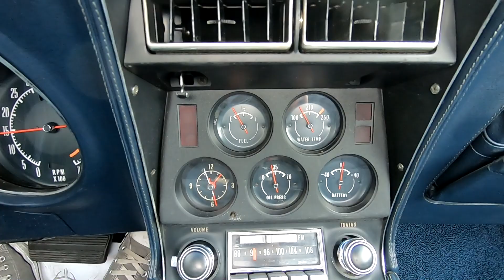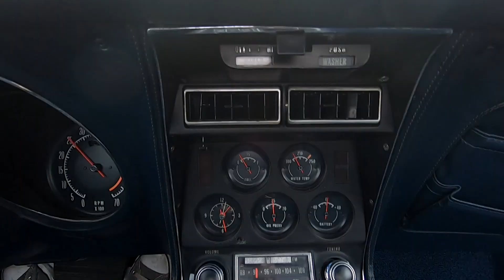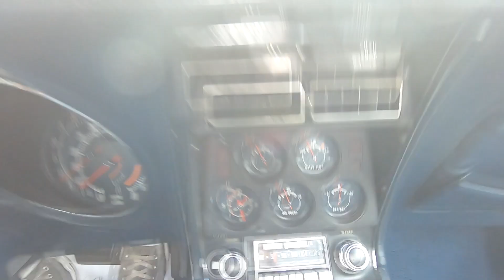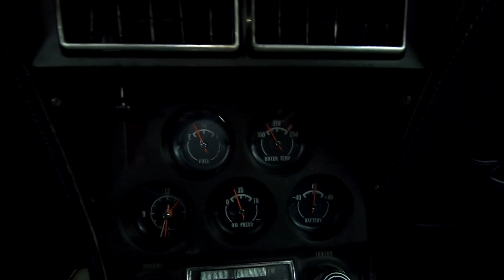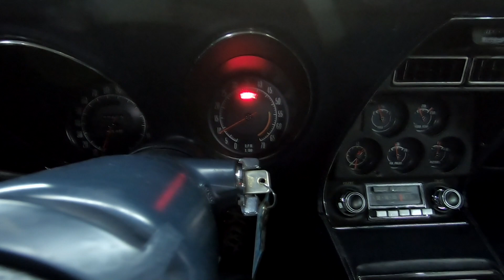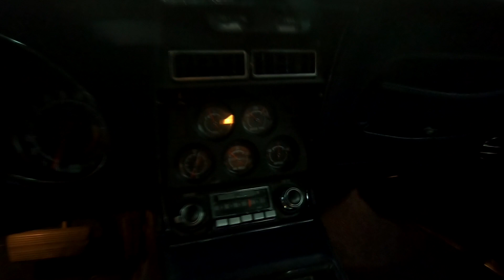1973 Corvette - 77,690 Miles, Silver/Midnight Blue - Seven Hills Motorcars